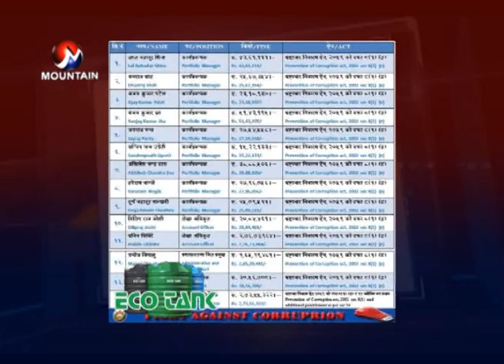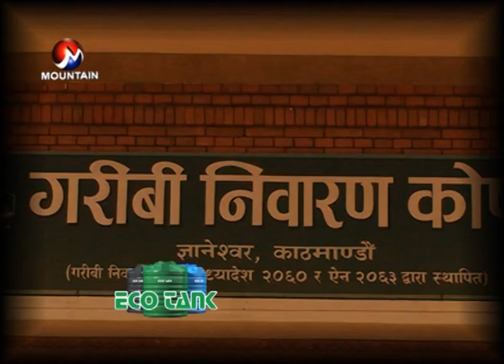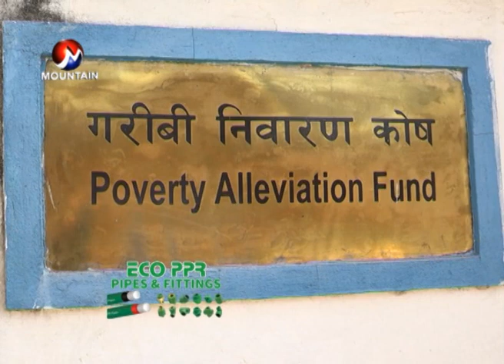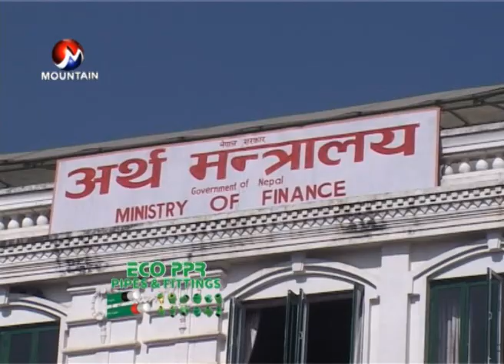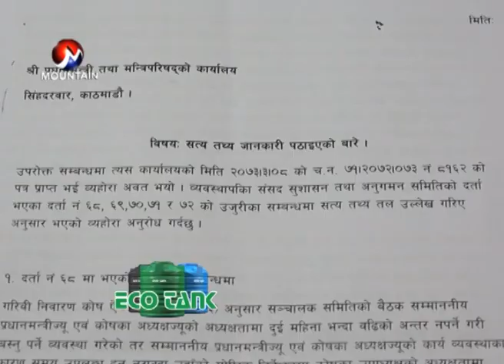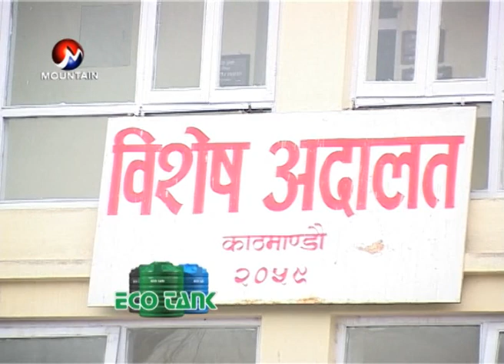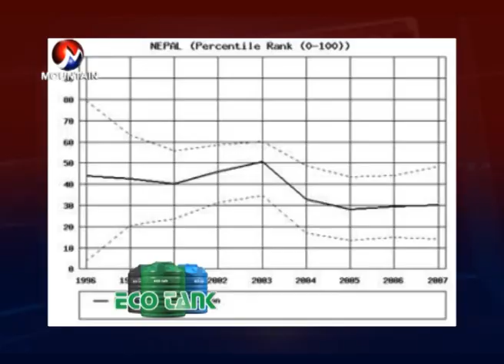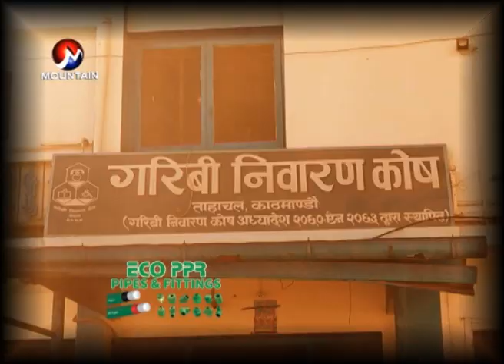गरिबको नाम, मिलाएर खाम | Mission News